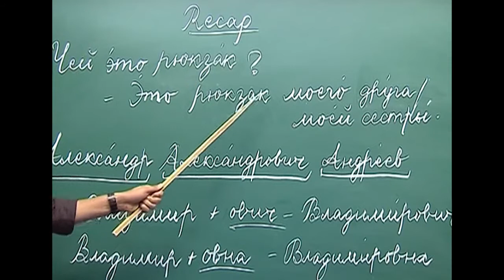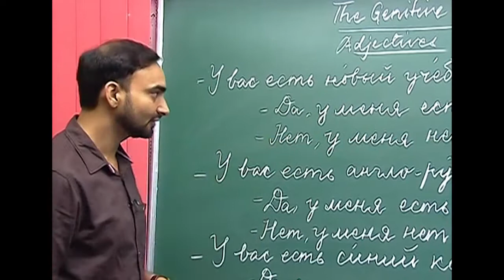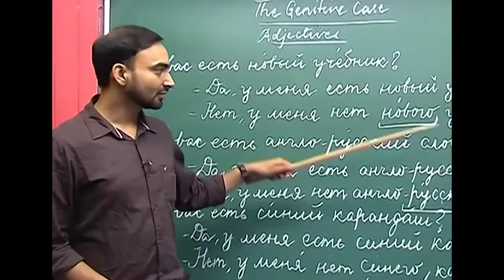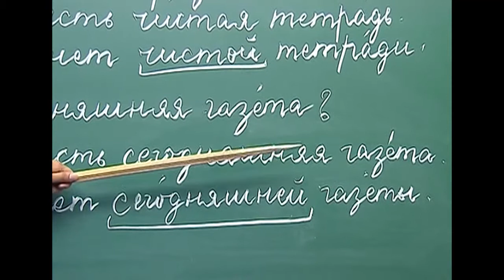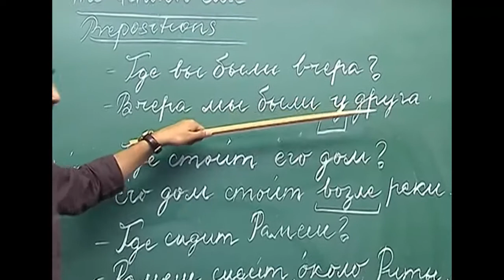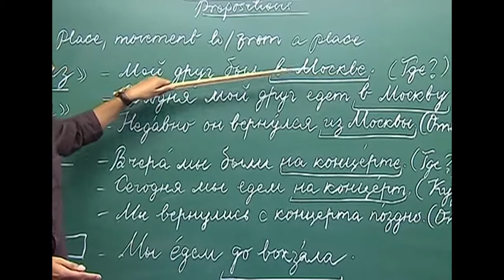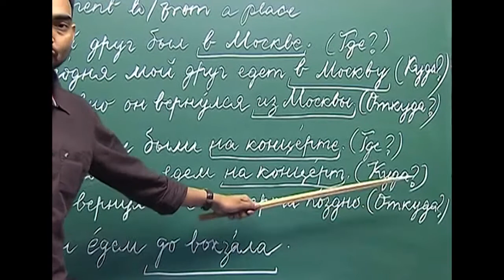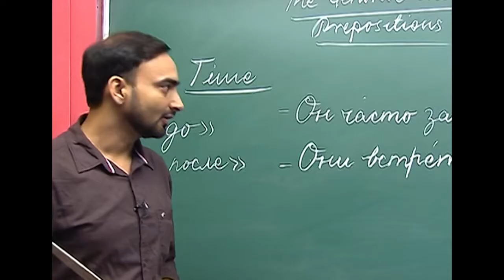Proficiency course in Russian W8 L2 Grammar Declension of possessive pronouns in the Genitive Case